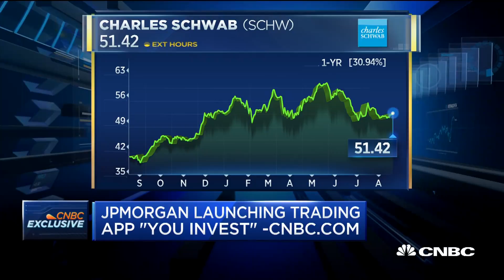JP Morgan launches 'You Invest' trading app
CNBC.com's banking reporter Hugh Son joins the 'Squawk Box' team to discuss J.P. Morgan's new brokerage app, how it works and how it will compete against similar apps.